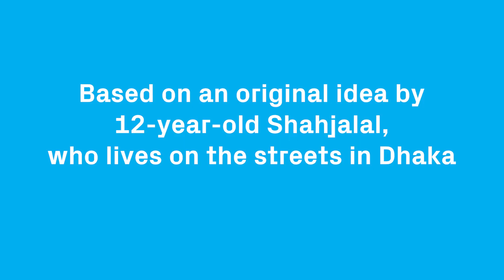Wicket | One Minutes Jr. Film | UNICEF Bangladesh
By attending the workshop @theoneminutesjr with @UNICEF, Shahjalal, 12, learned the craft of storytelling.

Shahjalal can make miracles happen if given a chance. Find out how.